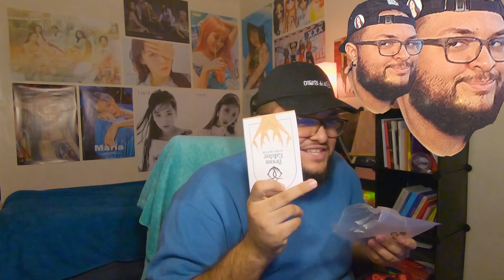Dreamcatcher Light Stick UNBOXING | DREAMCATCHER IQ TEST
Hello, human.
LINKS FURTHER DOWN!